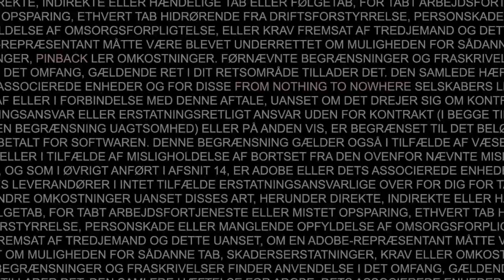NEW HILL. NEW FRIENDS (HD)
Hi Guys,
Sorry about the delay. But here it is.

Found a new hill. Got another man hooked on Original boards... how does it happen? :P

Filmed entirely on the ContourHD from  VholdR.

Riders:
- Nick Waring
- Ross Charnock (now with no hair)
- Jax Nel

Boards (all Original):
-Apex 37 (S8, 69mm Seismics)
-Custom 35 (S8, Kryptonic Classics)
-Custom 45 (S10, 70mm Zigzags)

Camera by Nick Waring and myself